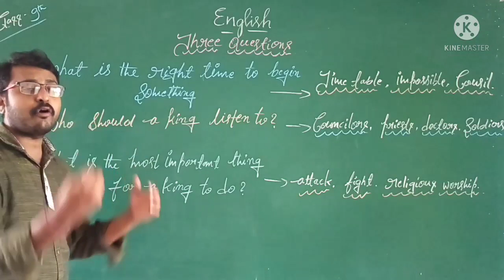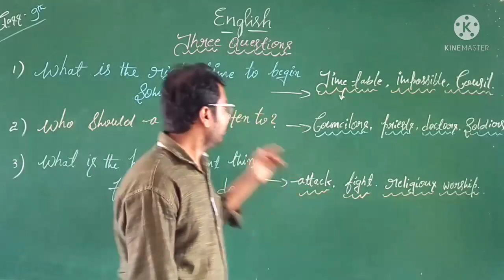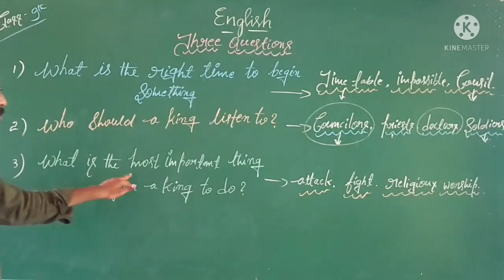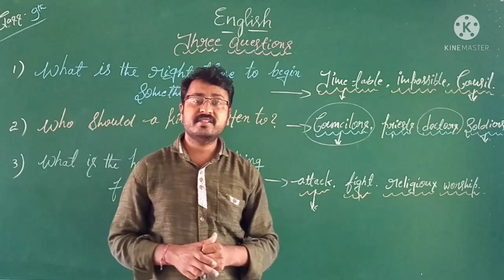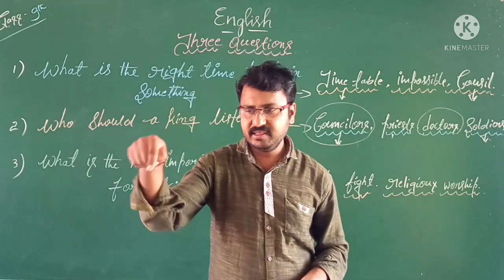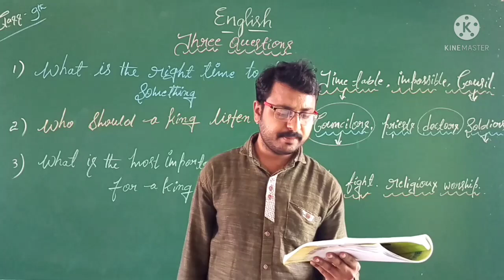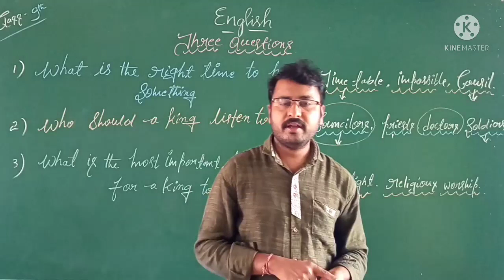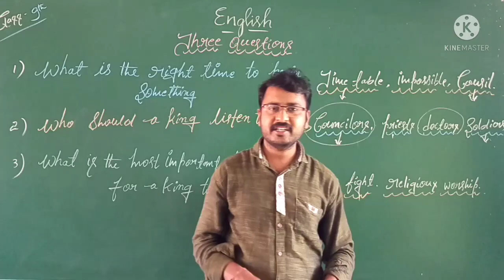9th standard English Three Questions part- 2 by Veeresh. N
9th standard English Three Questions  part- 2  by  Veeresh. N